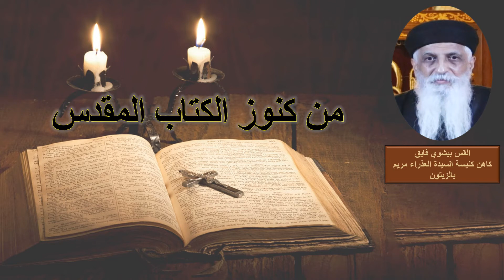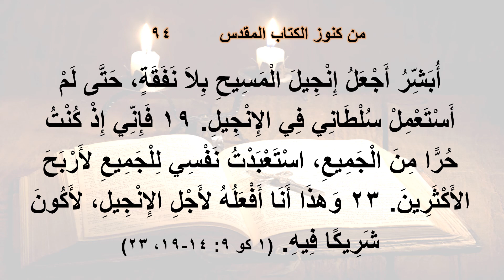من كنوز الكتاب المقدس - القس بيشوي فايق- الحلقة الرابعة والتسعون